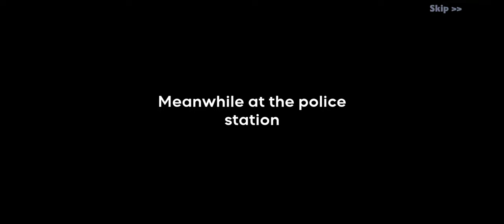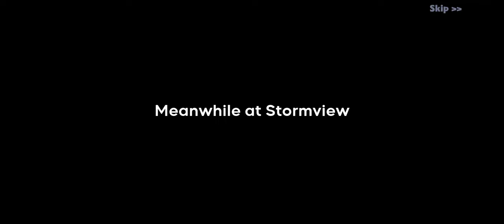NEW PLAYRIX GAME! Mystery Matters - Gameplay Android / iOS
A small city lived a quiet life until a curious archaeologist crossed paths with a tough detective. Perhaps life in this small city hadn't been so dead after all?

Kidnapping, murders, secret societies, new viruses, and time loops—just a few of the challenges you'll navigate in solving crimes with our characters!

The old mansion is full of mysteries. Solve them while renovating the mansion and the garden! And don't forget to swing by the local clinic, the police department, and the museum. You never know where something may be hiding. Find hidden items in scenes, beat mini-games, and solve mysteries with the characters of our game! Watch romantic stories unfold and love triangles form. The citizens are ready to fight tooth and nail for their love!

Game features:
Core mechanics
Investigate. Tangled crimes are waiting for you!
Decorate. Not just the mansion and the garden, but the whole city!
Solve. You'll never get bored with the mini-games and puzzles!
Breathe. The city's mysteries make you lose your breath at times! But you're up for a challenge, aren't you?